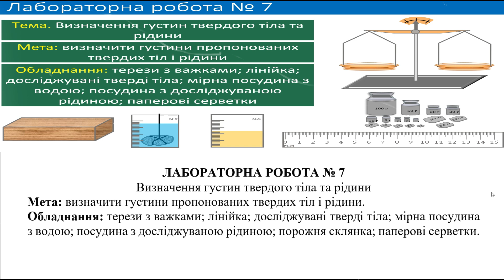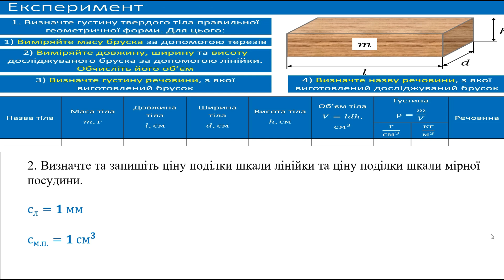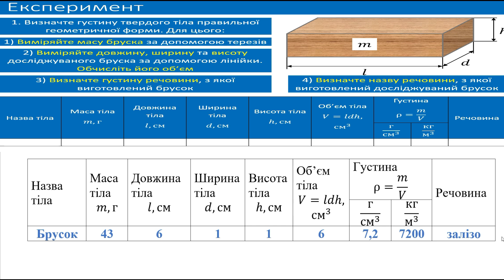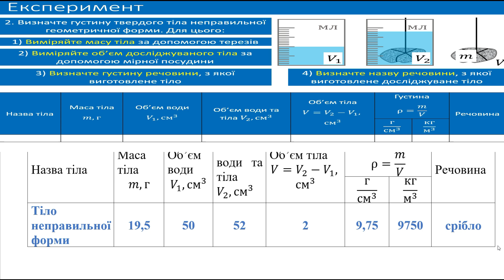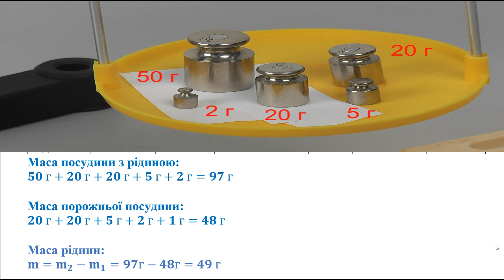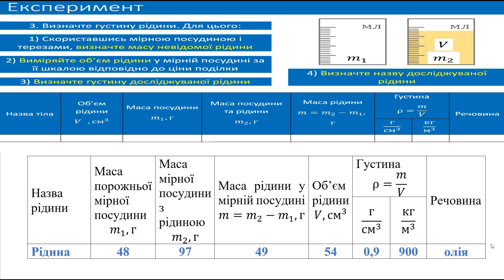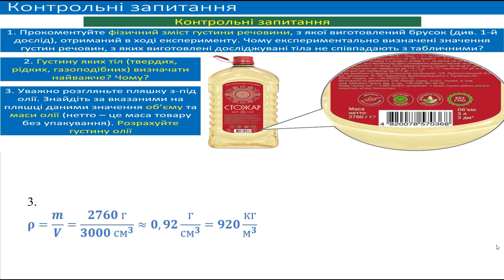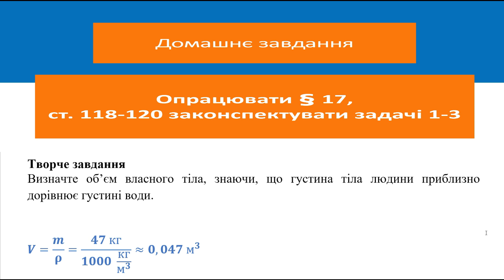ГДЗ, 7 клас, лабораторна робота №7. Визначення густин твердого тіла та рідини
Визначення густин твердого тіла та рідини
Мета: визначити густини пропонованих твердих тіл і рідини.
Обладнання: терези з важками; лінійка; досліджувані тверді тіла; мірна посудина з водою; посудина з досліджуваною рідиною; порожня склянка; паперові серветки.